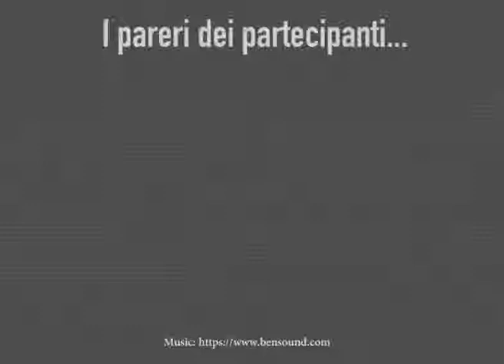Marketing Diretto - I Pareri dei Partecipanti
I pareri raccolti con alcuni dei partecipanti al Corso Pratico Marketing diretto con whatsapp ed email.
Evento interaziendale organizzato dalla Ram Consulting.